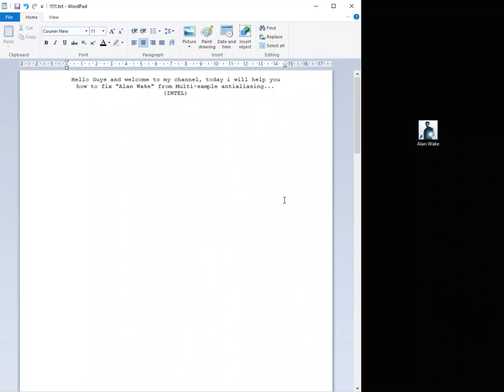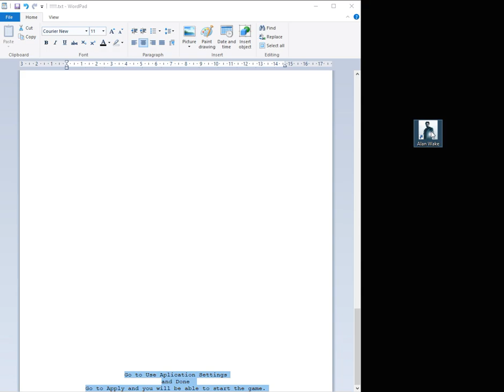How to Fix Alan Wake Error ( Multi-Sample Antialising) INTEL